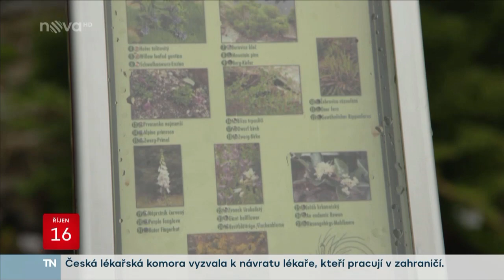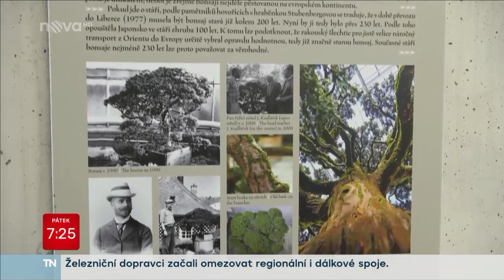Krásy Libereckého kraje – Snídaně s Novou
Podzimní pozvánky na výlety do českých regionů pokračují. Tentokrát navštívíme zajímavé lokality v Libereckém kraji – Botanickou zahradu v Liberci a Sklárnu Pačinek a tamější vyhlášenou Skleněnou zahradu.

📺 Reportáž byla odvysílaná 16. října ve Snídani s Novou.